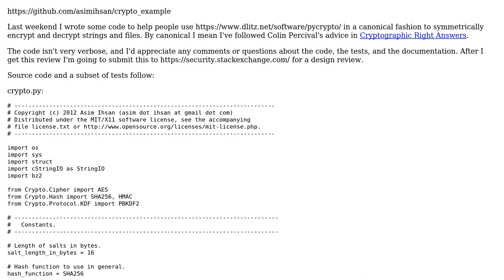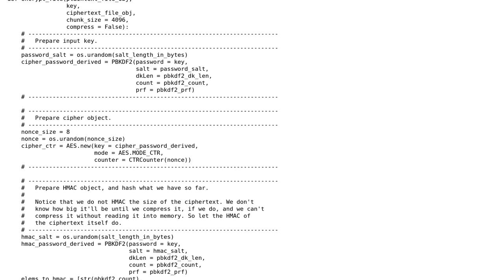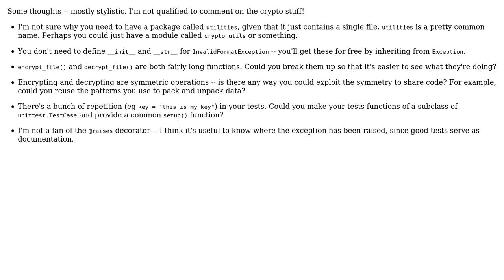Canonical Python symmetric cryptography example (2 Solutions!!)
Canonical Python symmetric cryptography example

With thanks & praise to God, and with thanks to the many people who have made this project possible! | Content (except music & images) licensed under CC BY-SA | Music | Images & others | With thanks to user grifaton user Asim Ihsan and the Stack Exchange Network Trademarks are property of their respective owners. You are responsible for your own actions.